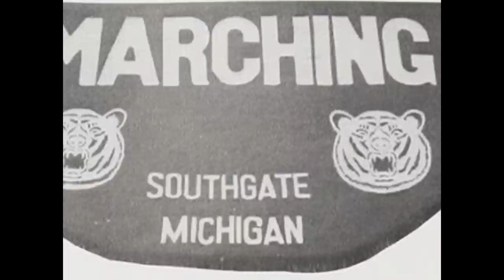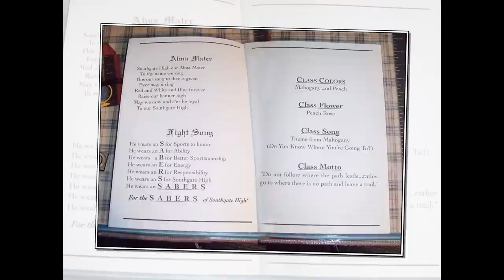1977 Southgate High School Reunion V4B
1977 Southgate High School Reunion V4B